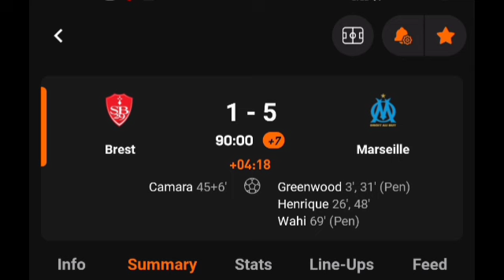Stade Brestois Vs Olympique Marseille (1-5) All Goals Results & Extended Highlights 17/08/2024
StadeBrestois Vs OlympiqueMarseille (1-5) All Goals Results & Extended Highlights 17/08/2024